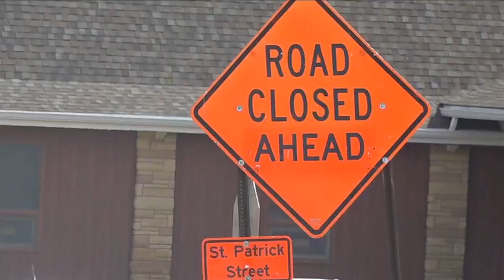Spring construction starts in Rapid City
On Tuesday, construction on Sedivy Lane, Saint Patrick Street near Mount Rushmore Road, and Sheridan Lake Road is already up and going.